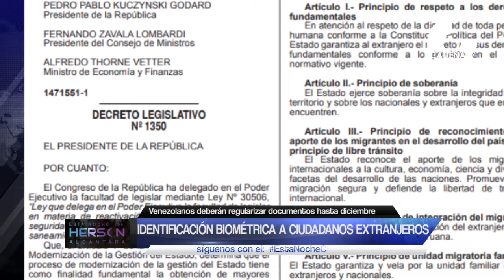Identificación biométrica a ciudadanos venezolanos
Según el D.S.01-2018-IN los venezolanos tienen hasta el 31 de diciembre, para regularizar su condición migratoria en nuestro país. Debido a que algunos de ellos se encuentran en situación irregular, el cual además los beneficia por encontrarse en situación de vulnerabilidad, hasta esta fecha.